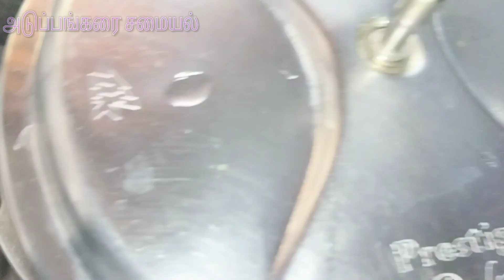குக்கர் சாம்பார் | easy Cooker Sambar recipe in Tamil | bachelor's, beginner's simple & tasty recipe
சமைத்த சுவைத்து மகிழுங்கள்

தேவையான பொருட்கள் :
1. ரேஷன் துவரம்பருப்பு - 100 g 2. 2. பாசிப்பருப்பு - 50 g
3. சின்னவெங்காயம் - 15 g
4. பூண்டு - 8 பல்
5. நாட்டுத் தக்காளி பெரியது - 3
6. கத்திரிக்காய், 7. உருளைக்கிழங்கு, முள்ளங்கி தேவையான அளவு,
8. உப்பு தேவையான அளவு
9. மல்லித்தூள் - 2 டீஸ்பூன்
10. மிளகாய்த்தூள் - 1 டீஸ்பூன்
11. சாம்பார் தூள் - 1 டீஸ்பூன்
12. மஞ்சள்தூள் - 1/2 டீஸ்பூன்
13. தண்ணீர் தேவையான அளவு
14. நல்லெண்ணெய் - 2 டீஸ்பூன்
15. கடுகு சீரகம் - 1 டீஸ்பூன்
16. காய்ந்த மிளகாய் - 2
17. கறிவேப்பிலை ஒரு கொத்து